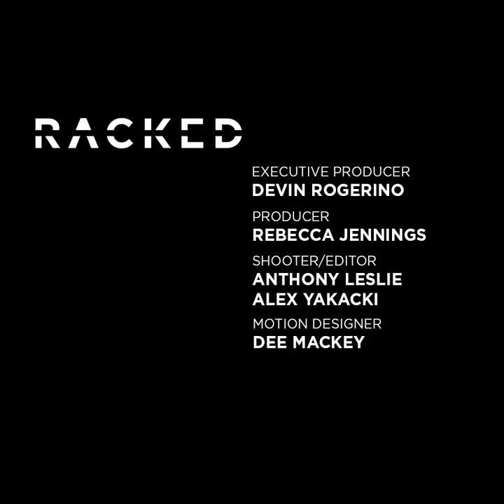Sonyae on the Power of a Signature Look | Racked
The up-and-coming singer on her vibrant blue hair, lip gloss line, and wearing bras as shirts.